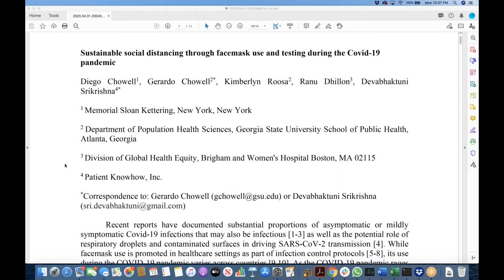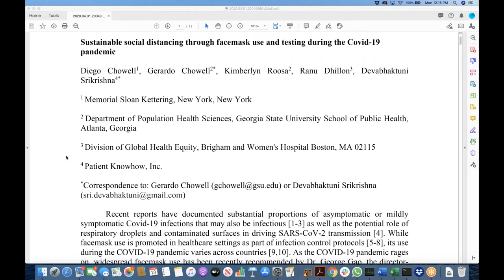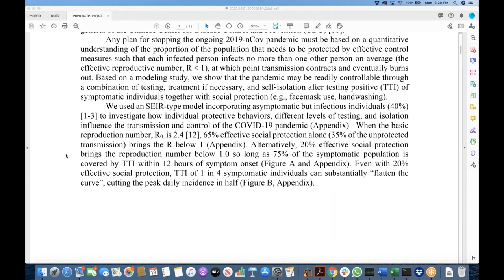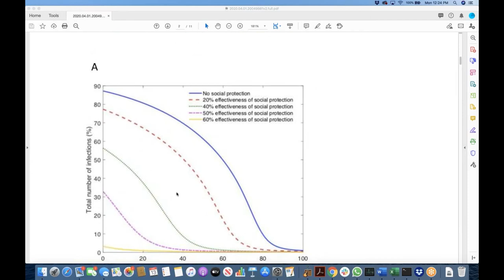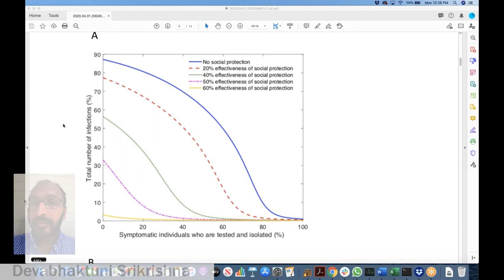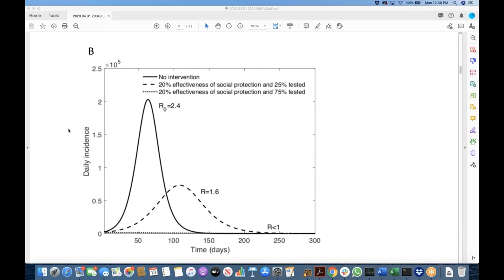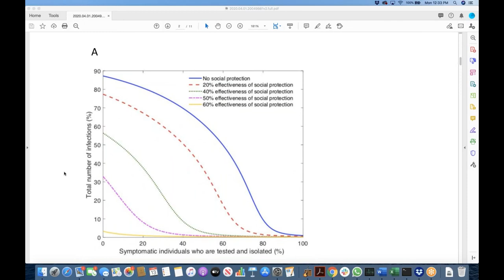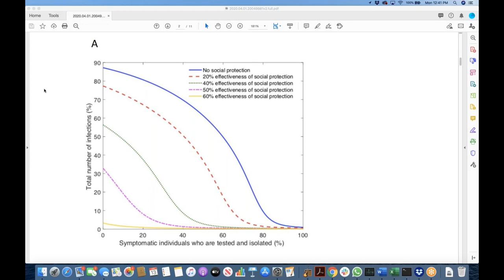Hacking Covid19 with Devabhaktuni Srikrishna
Today we're joined by Devabhaktuni Srikrishna. Sri is a founder of Patient Knowhow and previously was chief technical officer of Tropos Networks. He holds a bachelor's degree in mathematics from Caltech and a master's in electrical engineering & computer science from MIT.